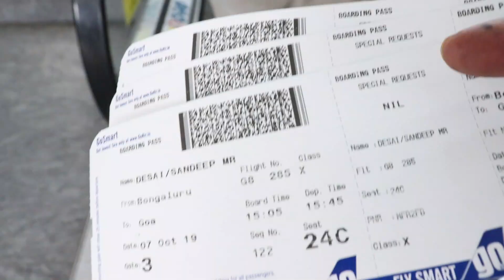Bangalore to Goa in 5 Minutes .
Hey Freinds Bangalore Goa Day 1 video is here , do let me know if you liked this video.

Action Camera

Selfie stick

Riding gloves

Riding Jacket